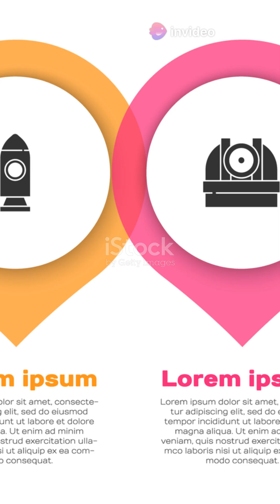"Mars’ Twilight Magic: The Enigmatic Dance of Noctilucent Clouds"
"Scientists capture the mesmerizing movement of noctilucent clouds on Mars, revealing new insights into the planet’s atmospheric dynamics. Discover the beauty and mystery of these celestial formations."